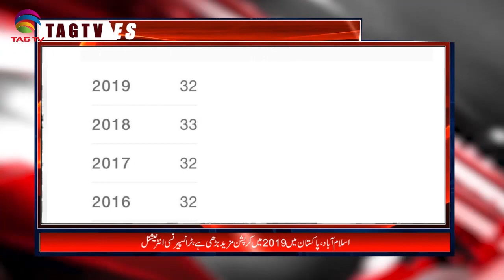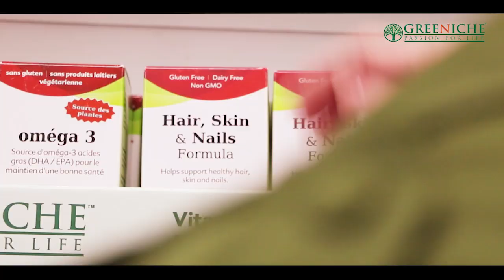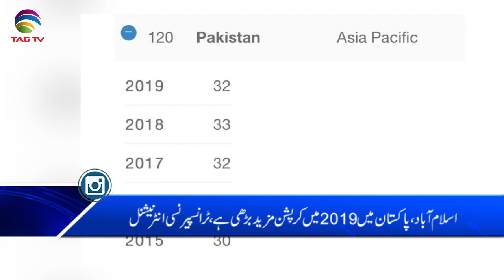TAG TV Pakistan Bureau News Bulletin with Waqar Hussain - January 23, 2020